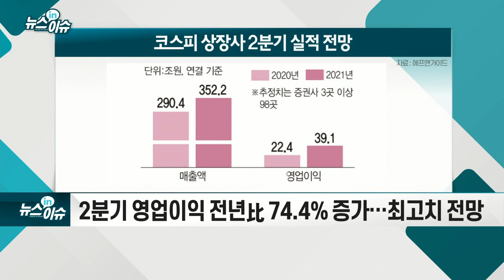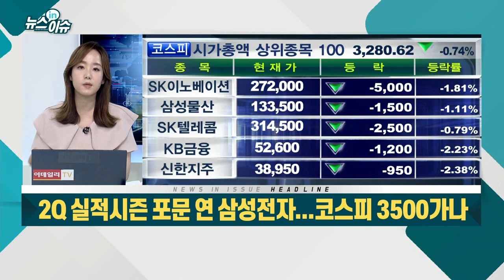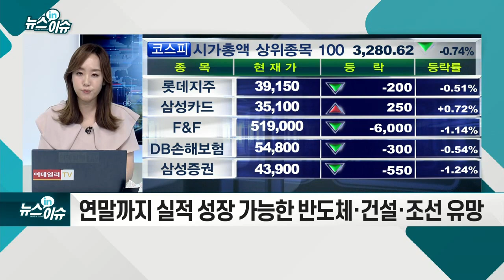2Q 실적시즌 포문 연 삼성전자... 코스피 3500 가나_뉴스IN이슈 (20210707)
삼성전자, 2Q 영업이익 12조 5,000억원
- 영업이익 11분기 만에 최고... "반도체의 힘"
- 삼성전자 ‘어닝서프라이즈’에도 주가 약세
- 코스피, 어제 신고가 경신 이후 코로나19 4차 유행 우려에↓
- 2분기 영업이익 전년比 74.4% 증가… 최고치 전망
- 철강·정유·자동차 2분기 호실적 지속 예상
- 수출 호조에 시총 상위주도 실적 눈높이 상향
- 3분기 실적 전망 더 밝아... 노무라 “하반기 코스피 3500 간다”
- 내년 실적 둔화 우려 여전… “실적 개선에 집중”
- 연말까지 실적 성장 가능한 반도체·건설·조선 유망